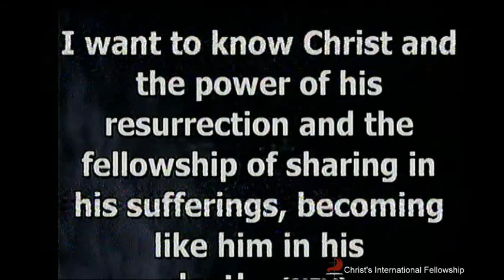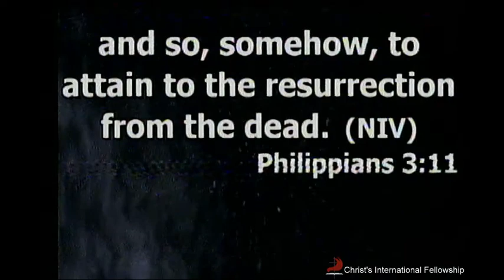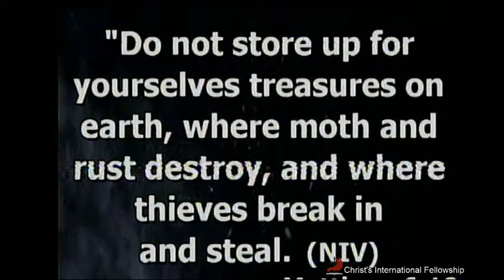Best Deal of your Life| Preaching by Bs. Isagani Kingking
A recorded video of Bs. Isagani Kingking shared on March 17, 2019 during the morning Sunday service.